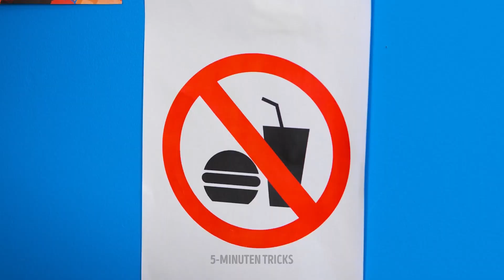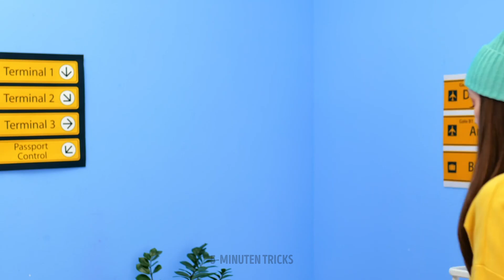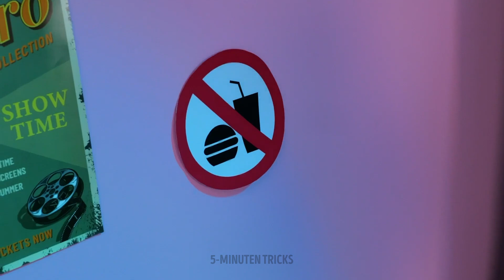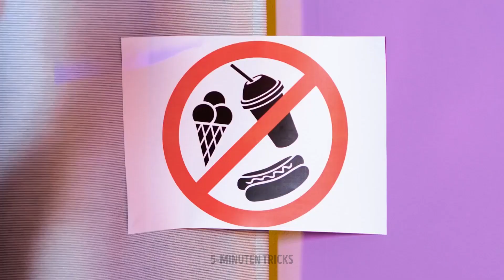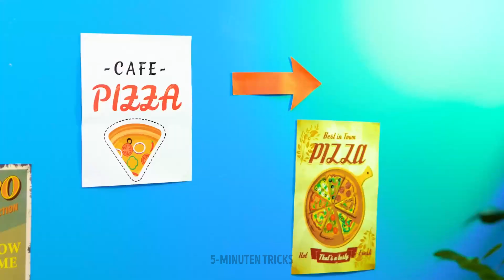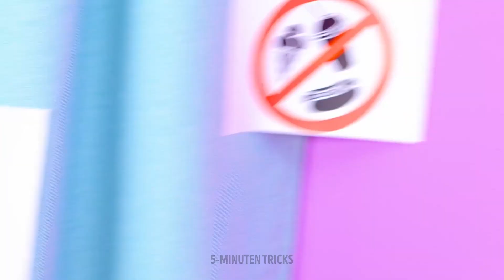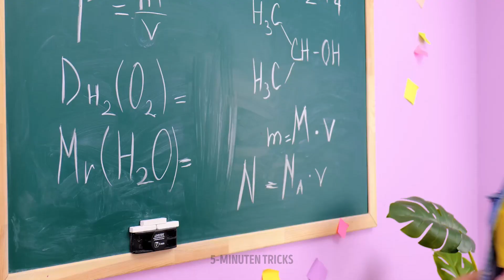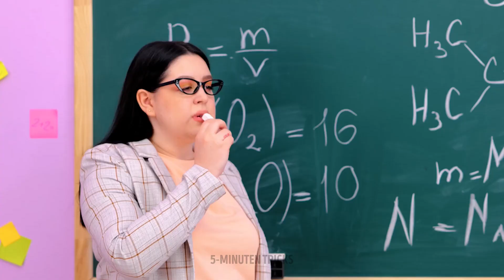SNACKS IN DEN UNTERRICHT SCHMUGGELN? 🍭 VERRÜCKTE WEGE, ESSEN ÜBERALL HIN ZU SCHMUGGELN!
Hallo zusammen!
Wusstet ihr, dass ihr Essen mit in den Unterricht, ins Kino oder ins Flugzeug nehmen könnt, selbst wenn es eigentlich verboten ist? Das kann eine echte Challenge sein. Heute wollen wir nützliche Tricks und geniale Hacks mit euch teilen, um dieses Problem zu lösen. Ihr könnt zum Beispiel euer Reisekissen benutzen, um Essen mit ins Flugzeug zu nehmen. Entfernt die gesamte Füllung und füllt das Kissen stattdessen mit Marshmallows. Außerdem zeigen wir einen einfachen Trick, wie ihr eine Geheimtasche an deinem Rock anbringen könnt. Zudem erfährt ihr, wie ihr Kaugummi als Marker tarnt. Wir haben auch clevere Hacks für Eltern mit einer Vorliebe für Süßes. Ihr könnt eine Packung Tiefkühlgemüse verwenden, um Süßigkeiten darin zu verstecken.

ZEITMARKEN:

01:21 Kniffliger Erziehungs-Hack
01:43 Essbares Jenga
07:01 Marmeladen-Ohrringe
09:06 Clevere Idee für ein Fitnessstudio